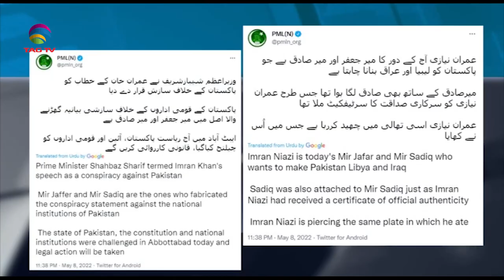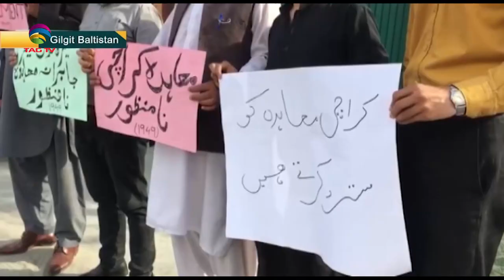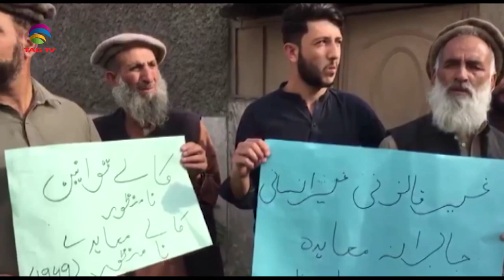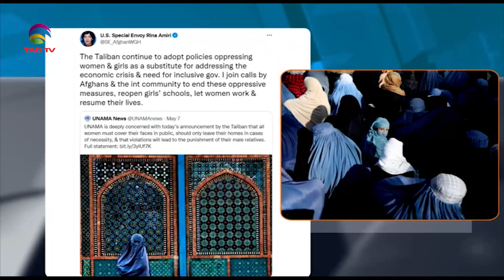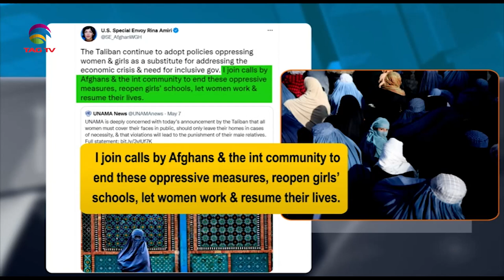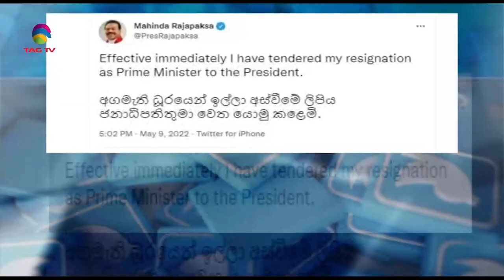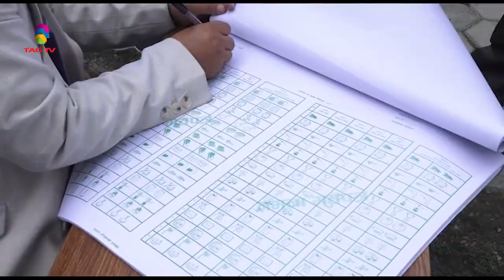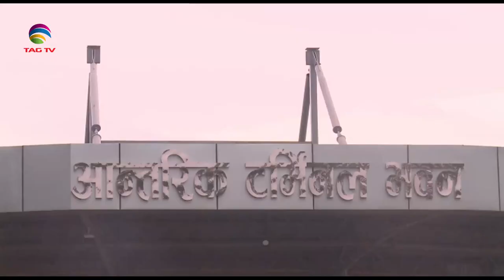Heat wave intensifies in India, Imran Khan could be charged in treason, Sri Lanka crisis-SA Newsline